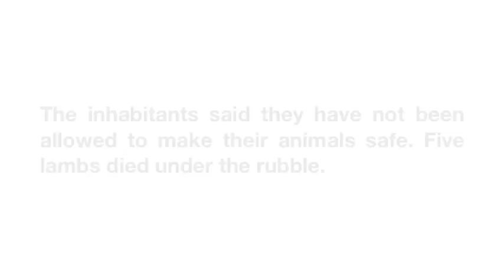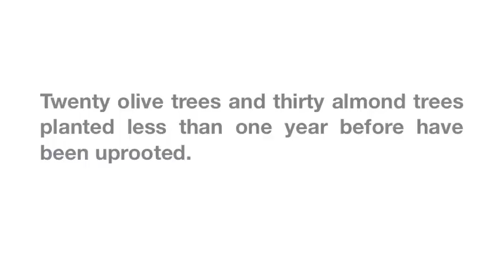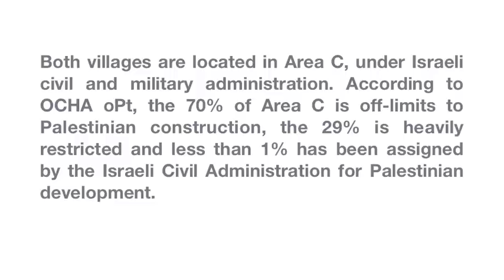Israeli Army demolishes in the Palestinian villages of Saadet Tha'lah and Ar Rakeez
At-Tuwani -- On February 15th 2012, the Israeli Army demolished five buildings in the Palestinian village of Saadet Tha'lah and destroyed a water tank and tore down 50 trees in the Palestinian village of Ar Rakeez.

At around 12 a.m. two bulldozers and three vehicles of DCO (Disctrict Coordination Office) raided in the village of Saadet Tha'lah, escorted by four jeeps of IDF (Israeli Defense Force). One house, two water tanks and two stables for the flocks were demolished. The inhabitants said they have not been allowed to make their animals safe. Five lambs died under the rubble. The owners declared their buildings were under demolition order since 2004.

After the demolitions in Saadet Tha'lah, the army vehicles and the bulldozers reached the near Palestinian village of Ar Rakeez, where they demolished one water tank under construction and uprooted 20 olive trees and 30 almond trees planted less than one year ago.

The Palestinian villages of Saadet Tha'lah and of Ar Rakeez are situated in the South Hebron Hills area, respectively near Karmel Israeli settlement and near Avigayl outpost, which are constantly expanding without any kind of restriction by the Israeli authorities, despite the outpost is considered illegal even according to the Israeli law.

Both the villages are located in Area C, under Israeli civil and military administration. In this area every construction must be approved by the Israeli civil administration. According to OCHA oPt, the 70% of Area C is off-limits to Palestinian construction, the 29% is heavily restricted and less than 1% has been assigned by the Israeli Civil Administration for Palestinian development. Since 2011 Operation Dove registered an increase in the area of demolitions, in particular against electricity and water services.

This policy of restrictions, closure, demolition, evacuation and abuse, combined with continuing violence by settlers in the area, denies the human rights of Palestinians, hindering the possibility to live in their villages and cultivate their lands by preventing development of local communities.
Nevertheless, the Palestinian communities in the South Hebron Hills are strongly involved in affirming their rights and resist to the Israeli occupation choosing the non-violent way.

Operation Dove has maintained an international presence in At-Tuwani and South Hebron Hills since 2004.